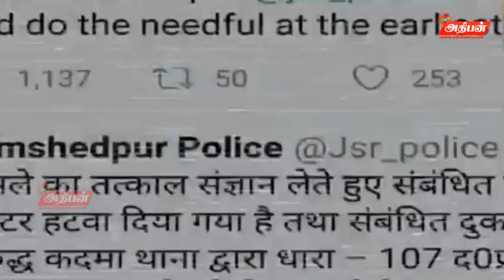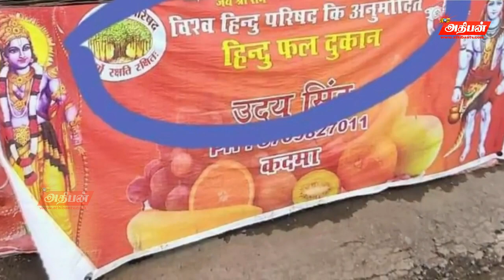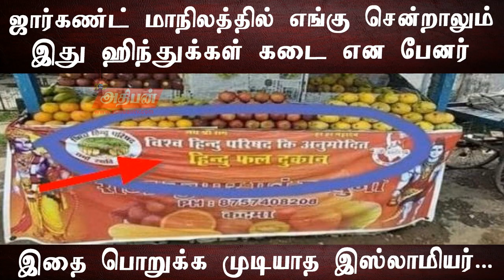ஜார்கண்ட் மாநிலத்தில் எங்கு சென்றாலும் இது இந்துக்கள் கடை என பேனர்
ஒரு தமிழ் ஊடகம், அதிபன் டிவி ஒரு தமிழ் மொழி பிரசுரங்கள் சிறப்பு செய்திகள் மற்றும் பொழுதுபோக்கு, பாடல்கள், வாஸ்து, அரசியல், பக்தி சார்ந்த நிகழ்ச்சிகள்... அனைத்து செய்திகளையும் உடனுக்குடன் படிக்க

A Tamil Media, AthibAn Tv A Tamil Language Publications Special News & Entertainment, Songs, Vastu, Politics, Devotional ect... Read all tamil news immediately

This channel does not advertise or promote any illegal activities.
All content is provided through this channel
For general and educational purpose only.
Under Section 107 of the Copyright Act 1976, permission is granted under the "Principle of Fair Use" for purposes such as copyright disclaimer, criticism, comment, news reporting, teaching, scholarship and research.

About

The website’s No.1 position is no accident. This is the result of Mr.Athiban Raj leading the lonely path of “Credibility First”. It is the result of the efforts of a self-made journalist with both feet firmly on the ground, a journalist whose interest is the viewer’s first.